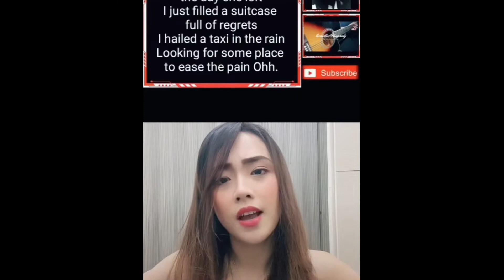TIKTOK SINGING COMPILATION | ACOUSTIC RHAPSODY | #4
and don't forget to give credit or mention to @AcousticRhapsody in your description

acoustic
acoustic guitar
acoustic neuroma
acoustic sounds
acoustic panels
best acoustic guitar
acoustic wave therapy
acoustic alchemy
acoustic amp
about acoustic guitar
alchemy acoustic

tiktok download
tiktok videos
tiktok songs
tiktok news
tiktok algorithm
tiktok analytics
tiktok audio downloader
tiktok app download
bella poarch tiktok
bts tiktok
tiktok customer service
tiktok china
tiktok creative center
tiktok contact
calculator tiktok
converter tiktok
china tiktok
tiktok dances
download mp3 tiktok
dance tiktok
down tiktok